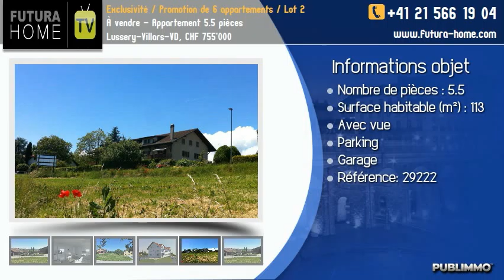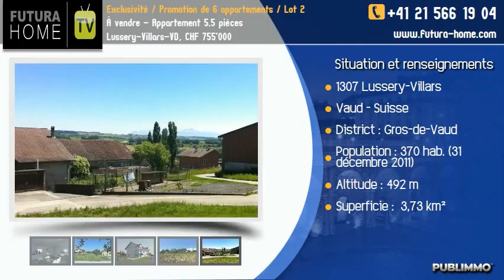À vendre - Appartement 5.5 pièces Lussery-Villars-VD, CHF 755'000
Exclusivité, promotion dans le charmant village de Lussery-Villars.
La construction démarre au mois de mars!
Les 2 appartements du 1er étage sont vendus.
Profitez, 4 appartements de 5.5 pièces sont encore disponibles.
Lot 2, appartement au rez-de-chaussée avec terrasse et jardin orienté sud/est.
1 cave, 1 place de parc dans le garage (CHF 25'000.-) et 1 place de parc extérieure (CHF 10'000.-) complètent le descriptif.
La jonction d'autoroute Lausanne-Yverdon est à 8 km.
La gare CFF se trouve à 5 km (Cossonay-Gare).
Le centre ville de Lausanne est joignable en un peu plus de 20 minutes en voiture.
Une ligne de Bus (412) relie le village à Cossonay-Gare en 10 minutes.
Depuis Cossonay-Gare, le centre ville de Lausanne est accessible en 20 minutes en train.
Vente sur plans, livraison printemps 2015.